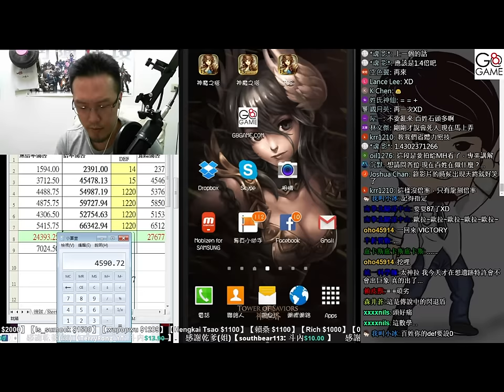【神魔之塔】奧丁終極一擊BUG？壓血增傷無效？《BUG測試》【平民百姓抓BUG】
終擊一極．強：
1 回合內，若生命力全滿：自身生命力扣至 1，並將心符石轉化為自身屬性符石；移動符石前自身生命力愈低，全隊攻擊力愈高，最大 2.5 倍。反之，自身生命力愈低，全隊攻擊力愈高，最大 3.5 倍

雖然移動符石前是壓血至1滴的狀態，
但是龍刻補血後卻判定移動符石前是滿血狀態...
BUG無誤!!!

(P.S. 原來七大死因是這麼來地. )